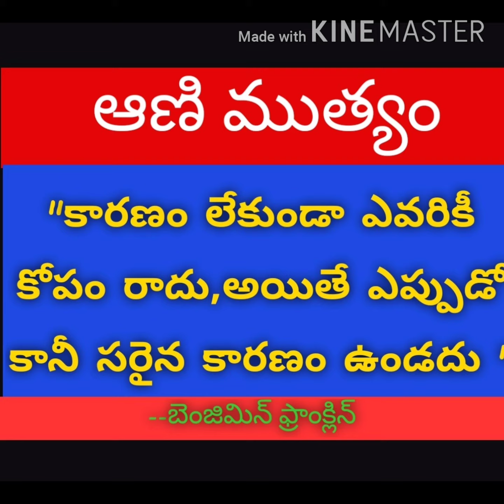BOOK READING IS BEST HABIT FOR YOU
Read more books. get more knowledge